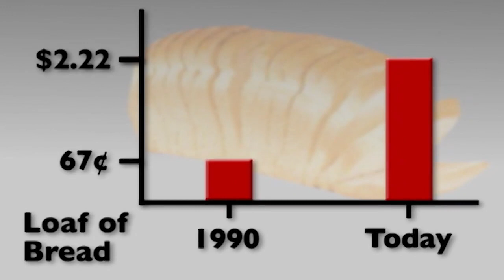A Good Time to Buy - By The Mary Ellen Vanaken Team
The Mary Ellen Vanaken Team of Keller Williams Realty

Welcome to the best resource for searching for homes, provided by The Mary Ellen Vanaken Team of Keller Williams Realty

A home is not a home because of its room dimensions or the color of the walls. It is about how you feel when you walk through the front door. And the way you can instantly envision your life unfolding there.

This is about more than real estate. It is about your life and your dreams.

Different by design

Keller Williams Realty takes a different approach to real estate, one that is built on personal touches, win-win deals and positive results.

Mary Ellen Vanaken and her team utilizes the latest technologies, market research and business strategies to exceed your expectations. More importantly, we listen and that means we find solutions that are tailored to you.